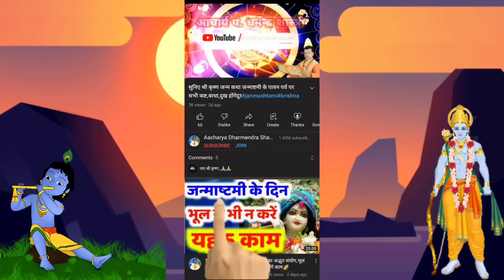अमावस्या कब है Amavasya Kab Hai | Amavasya kab ki hai | Amavasya date 2024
Amavasya January 2024 Date | Paush Amavasya kab Hai 2024 अमावस्या कब है शुभ मुहूर्त तिथि 2024 | Paush Amavasya kab Hai 2024 | पौष अमावस्या कब है शुभ मुहूर्त तिथि 2024